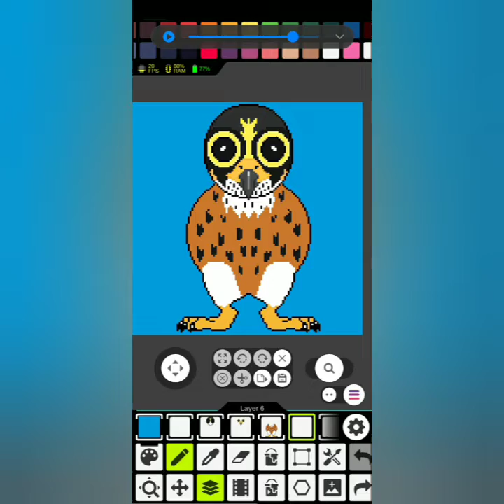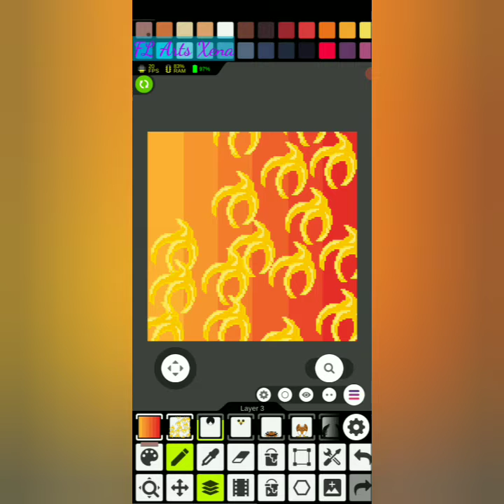Native American Zodiacs the Falcon (read description below)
Hi everyone and hope y'all like the video of the Native American Zodiac, Falcon!
It's element is Fire.
Gender male.

Want to buy an art print or mug of this zodiac by me?

For more Elements, my ocs and a little about them, go on link for amino apps below! Bye and take care!

If ur interested pm me on Amino, Reality, maybe tiktok, Discord, and Instagram for social medias below.

Pixel Art Chibi (color)
$15 face
$20-$35 full body

Traditional Art
$20 line art
$25-$60 color
If u like the app Reality join my server on discord

Other
invite to my Among Us Amino:

Follow me on Amino for anyone and Among Us fans. Also my Elements amino for everyone and artists:

Three apps I used to make this video below:
This is my video recorded with AZ Screen Recorder. It's easy to record your screen and livestream. I use it to record what I'm doing on my phone.

Pixel Studio - Pixel Art Editor, GIF Animation

Video Maker For YouTube - Video.Guru